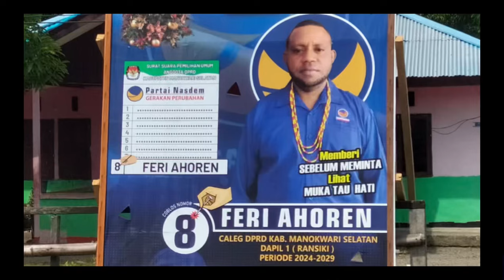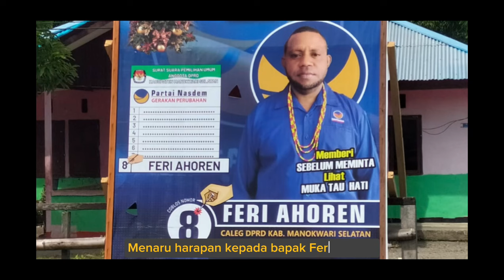LAGU ACARA CALEG DPRD MANSEL ( FERI AHOREN ) 2024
Hallo Sudara/i jangan lupa dengarkan lagu acara terbaru dari Mansel Family Crew MFC_2024

Vocal By     : Echakx Ullo X Riell_Ji
Mixing/Mastering : Riell_Ji
Cpt              : Mansel Family Crew